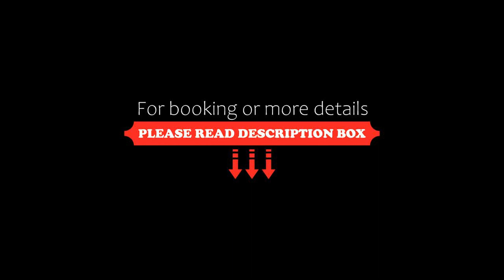Casale Podernovo, Terricciola, Italy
About Property:
You're eligible for a Genius discount at Casale Podernovo! To save at this property, all you have to do is sign in.
With free Wi-Fi throughout, Casale Podernovo offers self-catering accommodation in Terricciola. The property features a garden with a heated outdoor pool.

Each air-conditioned apartment comes with garden views and a fully equipped kitchen with a dishwasher.

Situated in the Tuscan countryside, Casale Podernovo is 16 km from Pontedera. Vo...
Property Type: Hotel
Address: Via Podernuovo, 13, 56030 Terricciola, Italy
Searching For
1. Casale Podernovo - Terricciola - Italy
2. Casale Podernovo - Terricciola - Italy Address
3. Casale Podernovo - Terricciola - Italy Rooms
4. Casale Podernovo - Terricciola - Italy Amenities
5. Casale Podernovo - Terricciola - Italy Offers and Deals
Audio Credit:
Track Title: Subway Dreams
Artist: Dan Henig